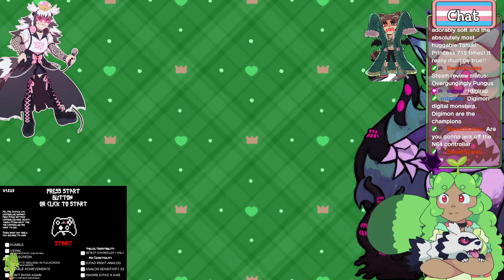dusting off the cartridge of my favorite childhood game... Corn Kidz 64